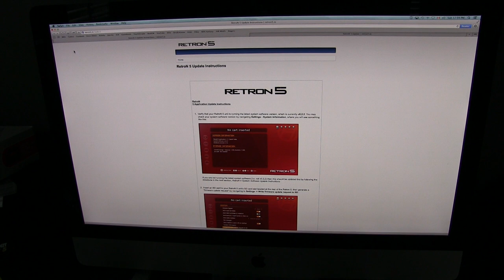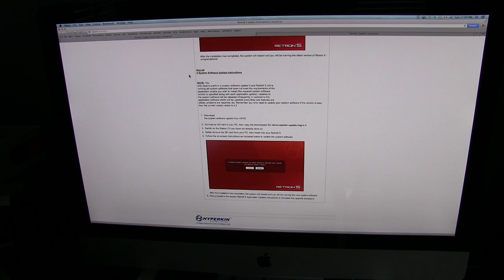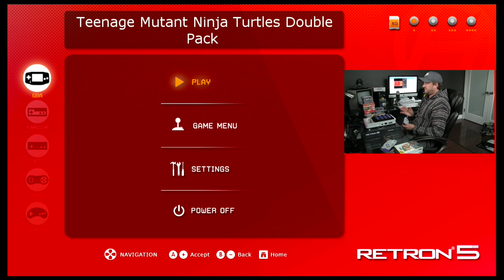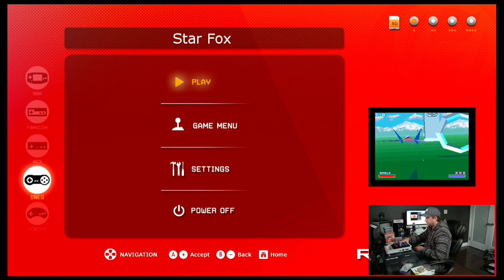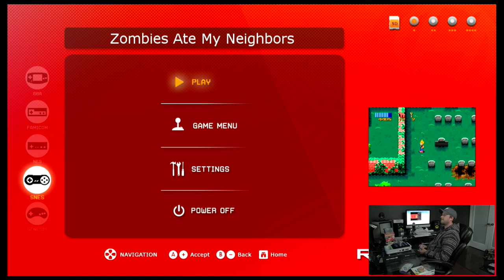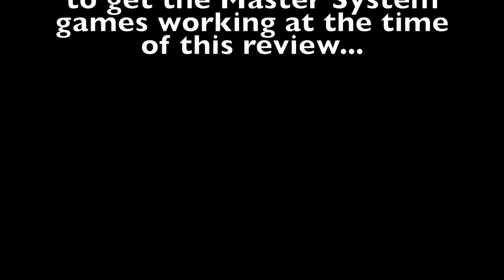Retron 5 - Full Review & Gameplay Footage - 2014 HD